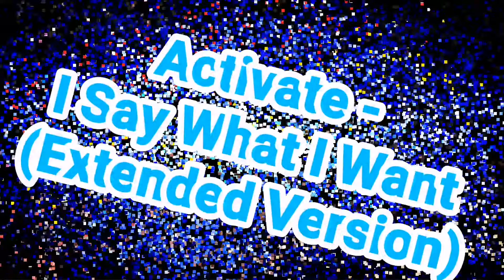Activate - I Say What I Want ( Extended Version )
Keeping Eurodance alive forever